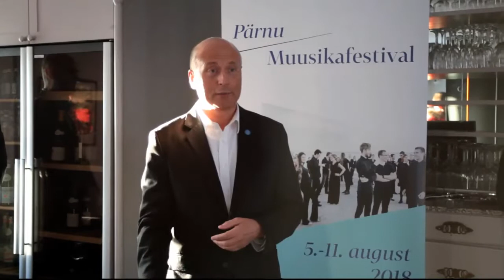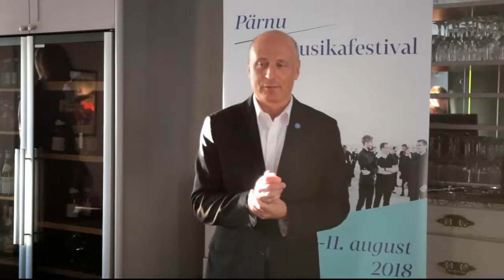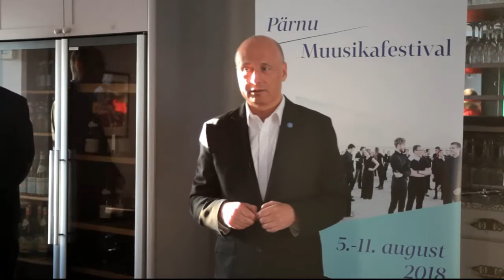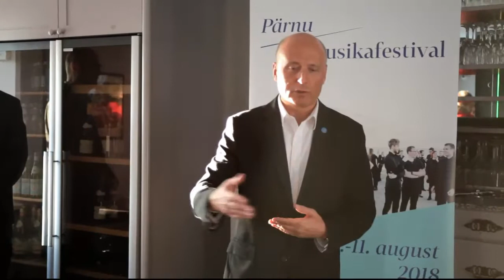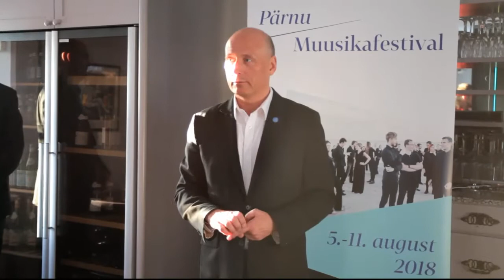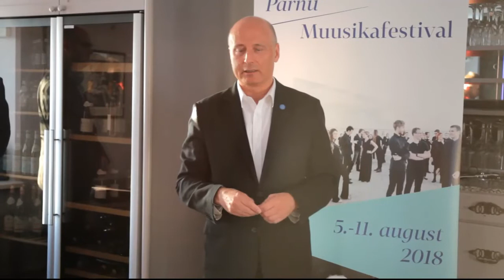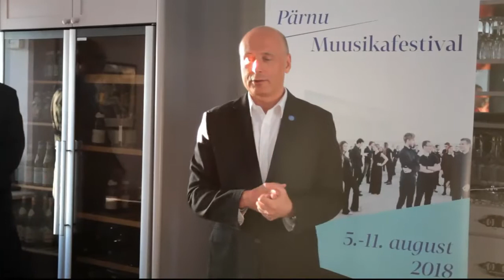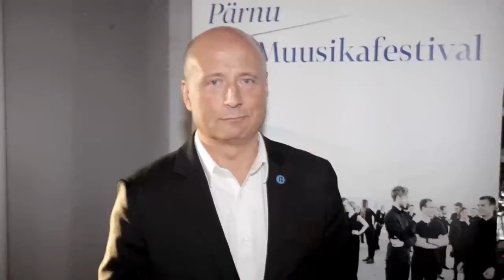video kroonika.ee Paavo Järvi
Vaata videost, mida rääkis Paavo Järvi toetajatele: